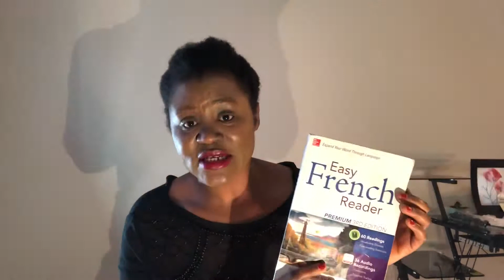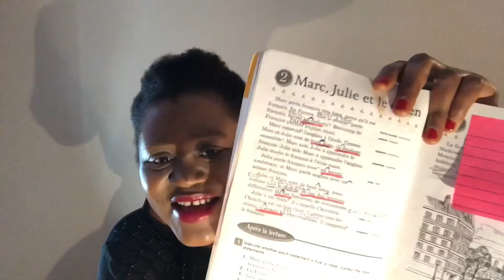READING 07 FRENCH 🇫🇷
Reading from Easy French Reader! Great reading book especially for beginners! Enjoy!